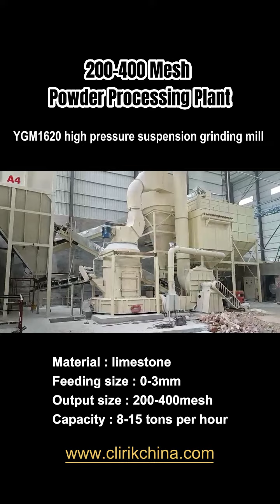YGM1620 high pressure suspension grinding mill for limestone 200-400 mesh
Machine model : YGM1620 high pressure suspension grinding mill
Material : limestone
Feeding size : 0-3mm
Output size : 200-400mesh
Capacity : 8-15 tons per hour